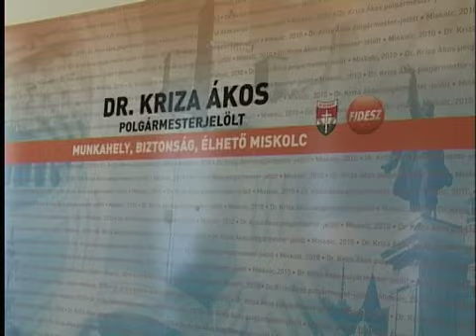Anomáliák a Miskolci Piacon